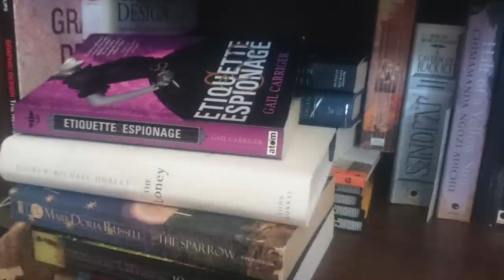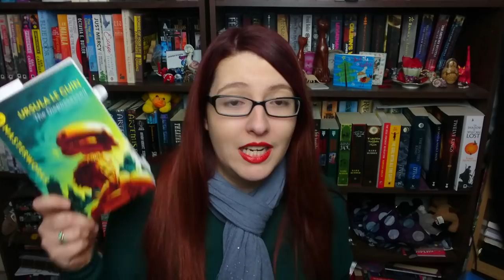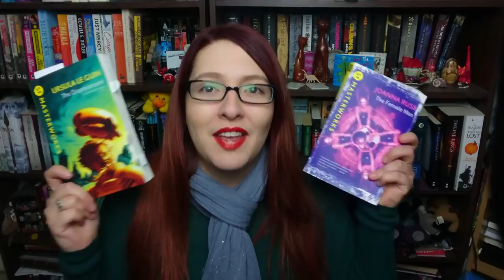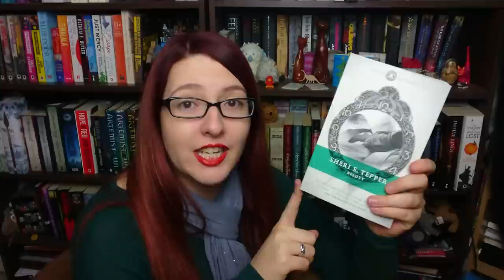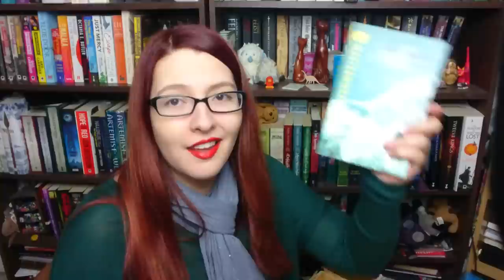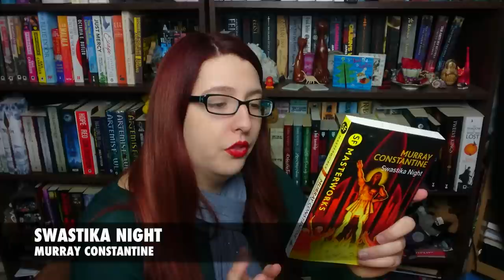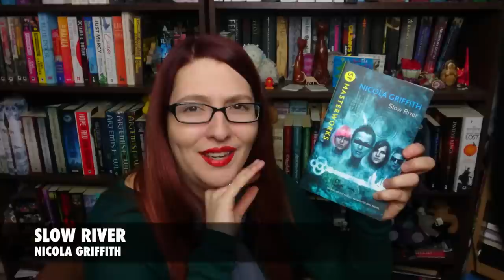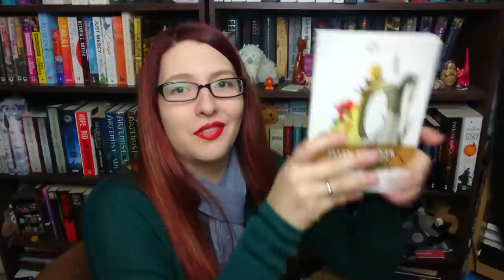My New SFF Reading Project | Special Massive Unboxing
THIS HUGE BOX ARRIVED... Inside there are magical things...I will use these goodies to start my NEW reading project :) I'm so excited!

My Goodreads Group Come and join me :D